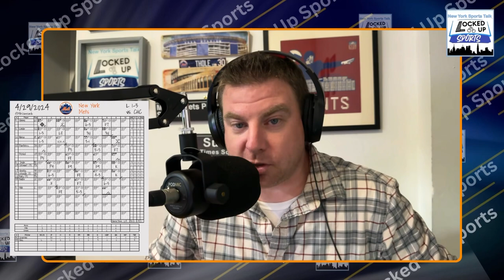Severino Get’s deGromed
Severino takes a no hitter into the 8th inning before giving up the cubs first hit. Edwin Diaz came into a tie game in the 9th and surrendered a two run home run to Christian Morel. Mets lose the first game of the four game series with the Cubs